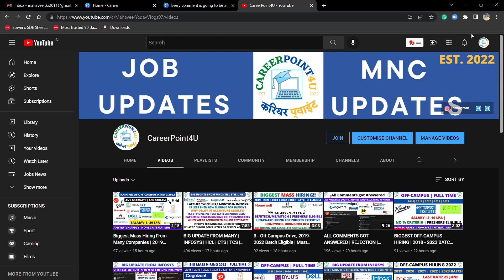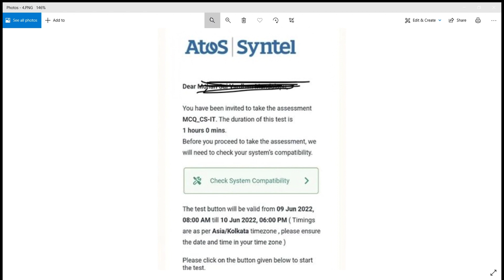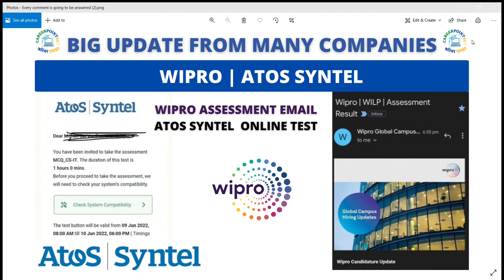BIG UPDATE FROM WIPRO | ATOS SYNTEL | WILP UPDATE | ONLINE TEST ASSESSMENT EMAIL FROM WIPRO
Social Handles:
Job Updates Channel:---